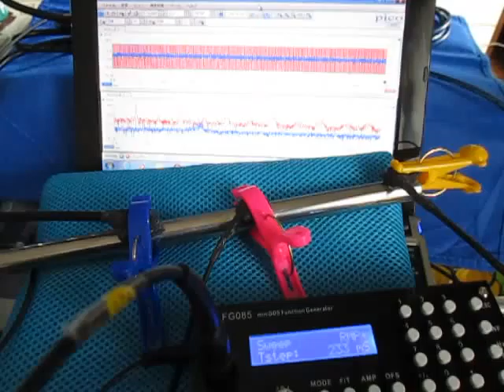超音波の観察 Observation of an ultrasonic wave